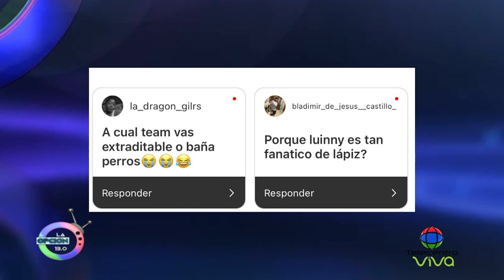Denisse Peña y Fogon son del coro de los extraditables | La Opción 13